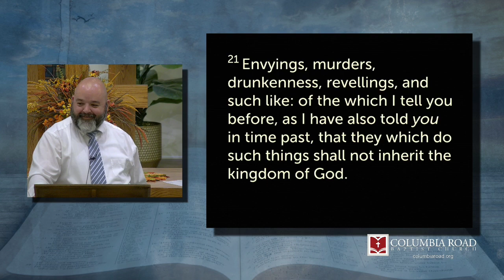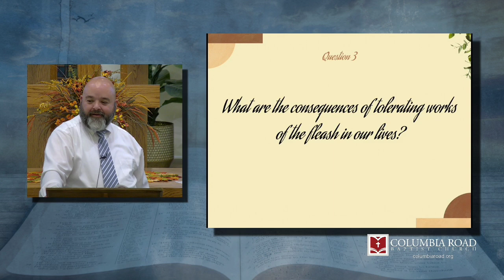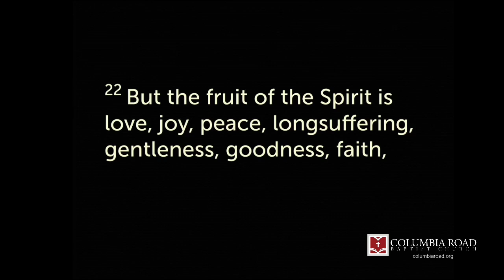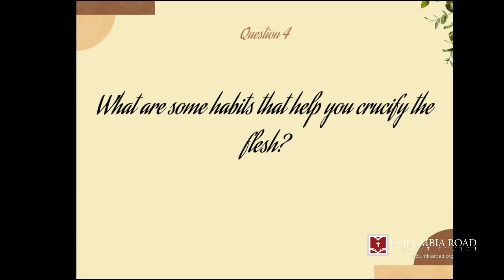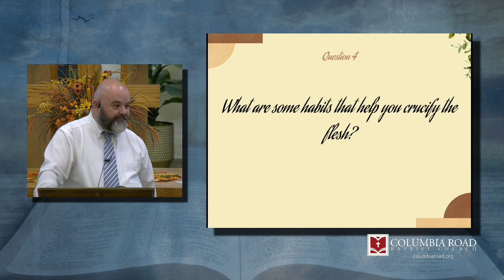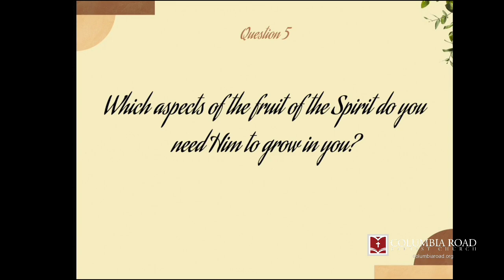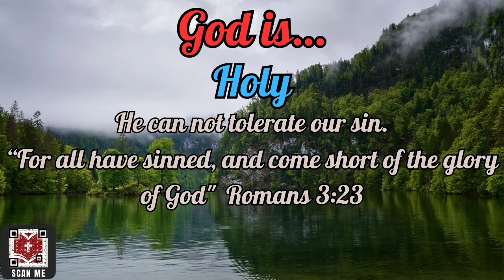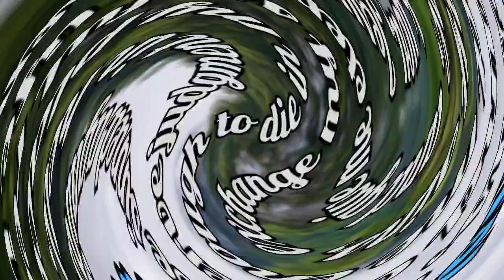Purpose Restored / Acts 3:14-18 / 09-15-24 (Sunday School)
Bro. Bill Johnson
Columbia Road Baptist Church
Columbiaroad.org